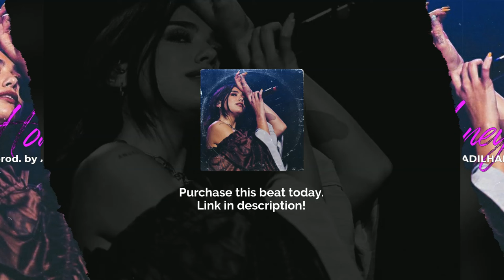RnB Type Beat - "Honey" | Trapsoul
Song Structure:
0:00 Intro
0:21 Chorus
0:42 Bridge
0:53 Verse
1:36 Bridge
1:57 Chorus
2:18 Bridge
2:29 Verse
3:12 Outro